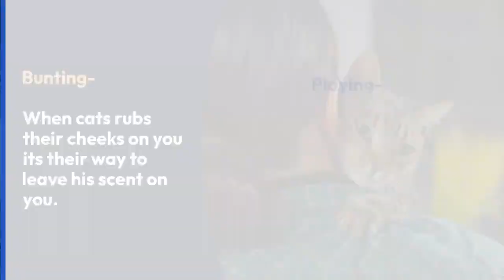6 Ways Cats Show Their Love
Cats have so many ways to show that they love you. They crave your attention and care. Give them all the affection they need.